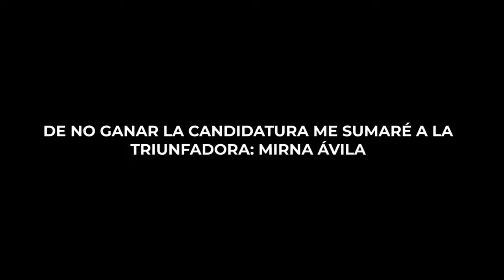DE NO GANAR LA CANDIDATURA ME SUMARÉ A LA TRIUNFADORA: MIRNA DEL ROSARIO ÁVILA SALAZAR